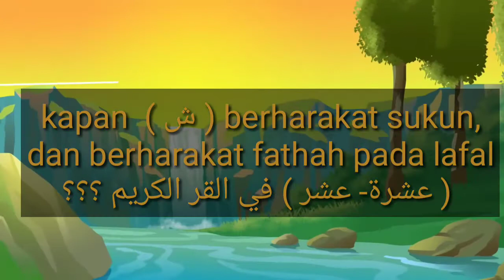Bagaimana membedakan ayat yg mirip dalam Alquran.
📝 سؤال :
متى تأتيِ ( ش ) ساكنة ومتى تأتيِ متحركة في لفظ ( عشرة- عشر ) في القرآن الكريم ؟؟؟

💧قاعدة بسيطة

1⃣ إذا كان المعدود مذكر  👈 تفتح الشين ،

نحو :
 (اثني عشَر نقيباً  )
   المعدود 👈 النقيب   مذكر .

( أحد عشَر كوكباً  )
  المعدود 👈 كوكب  مذكر .

( عليها تسعة عشَر )
  المعدود 👈 ملك  مذكر

 ( تلك عشَرة كاملة )
 المعدود 👈 يوم   مذكر .

( إطعام عشَرة مساكين )
  المعدود 👈مسكين  مذكر .

2⃣ أما إذا كان المعدود  مؤنث 👈تسكن الشين ،
نحو :

( فله عشْر أمثالها)
  المعدود  👈الحسنة  مؤنث

 ( فأتوا بعشْر سورٍ )
 المعدود 👈جمع سورة (سورة مؤنث) .

 ( وليالٍ عشْر)
   المعدود 👈 ليلة  مؤنث .
 (اثنتا عشْرة عيناً )
المعدود 👈 عين  مؤنث .